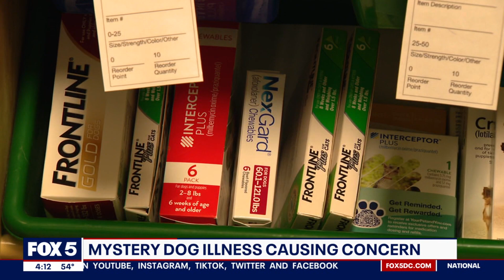Dr. Eric Cryan of NoVa Mobile Vet interview by David Kaplan about respiratory illness in dogs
WTTG 11-21-23 Eric Cryan - Dog Illness 4pm.mp4